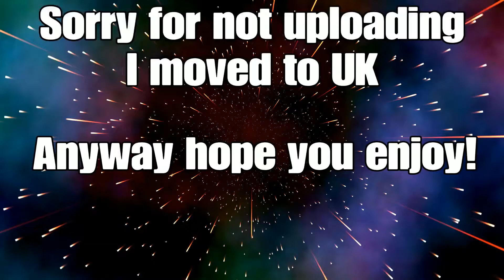I'm back | Montage | Brawl Ninja